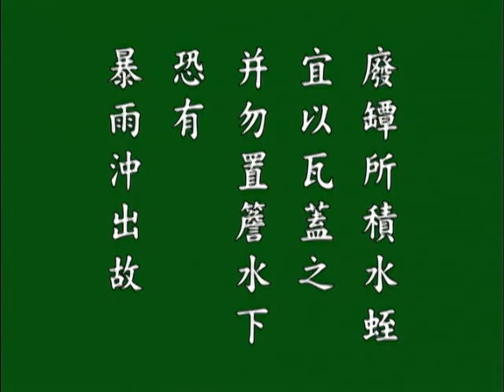万善先资集卷四 悟胜法师恭读4c.mp4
万善先资集卷四   悟胜法师恭读4c